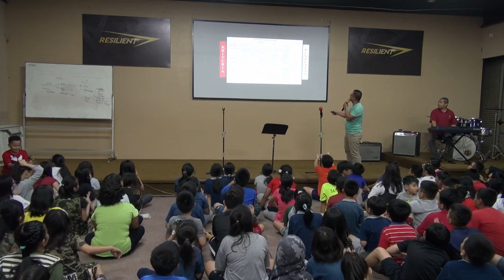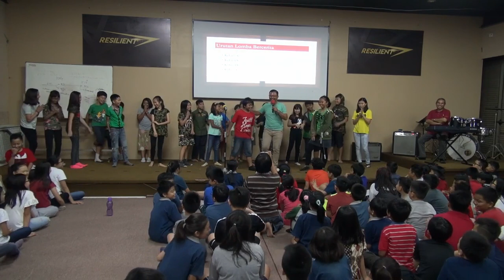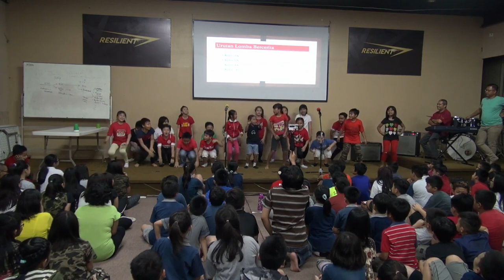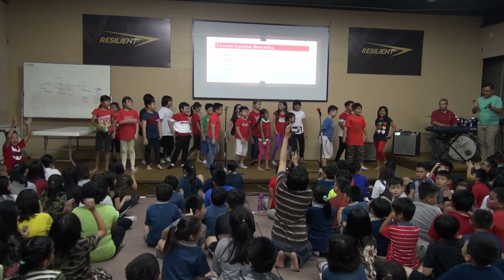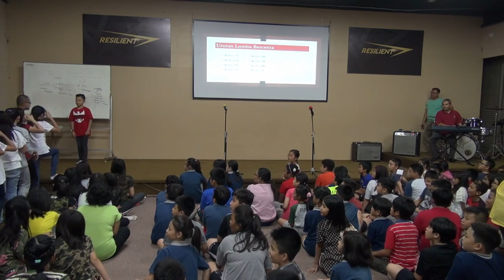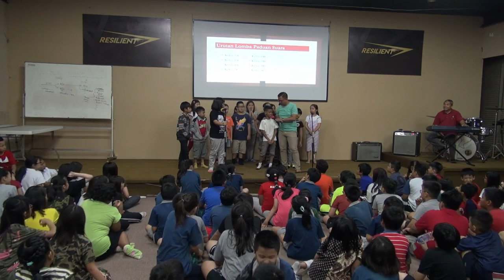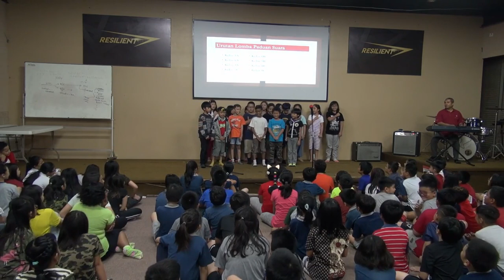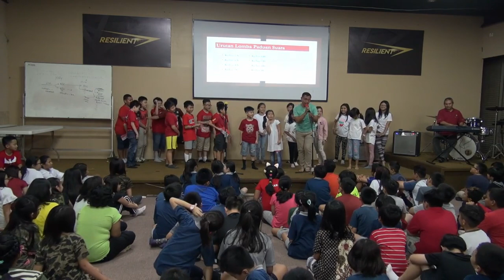Gerak dan Lagu Kelas Besar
Bulan Bahasa telah berakhir dan ditutup oleh penampilan-penampilan gerak dan lagu. Dengan menampilkan lagu-lagu nasional diharapkan siswa-siswi SD Charis semakin cinta akan bangsa dan negara RI.